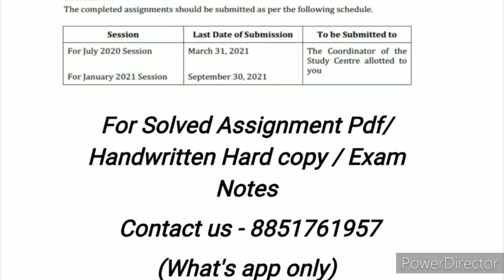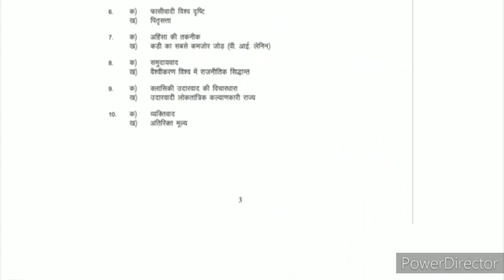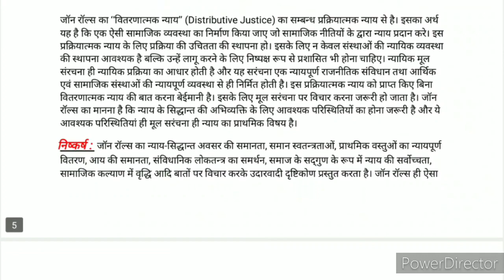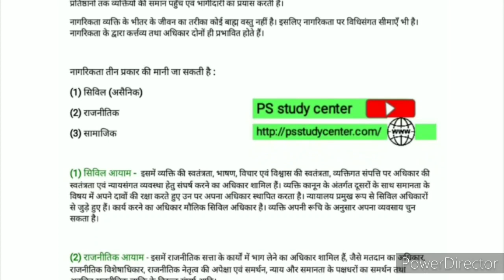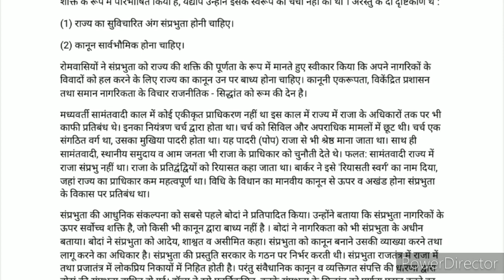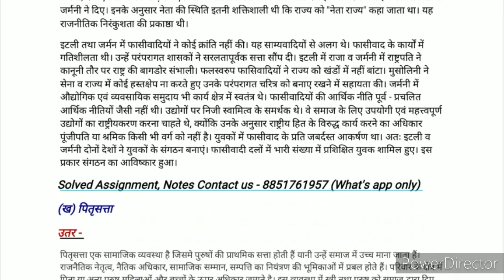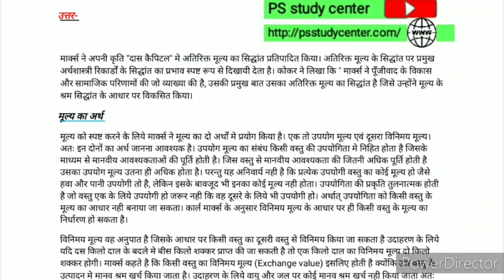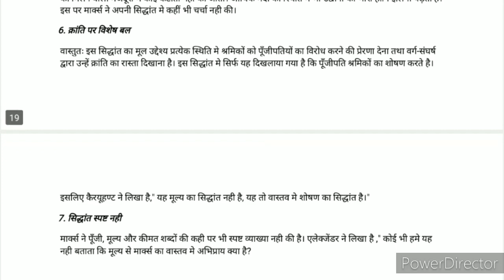MPS 001 Solved Assignment in Hindi 2020-21 | MPS 001 Political Theory Solved Assignment 2021 | MPS01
MPS 001 BOOK